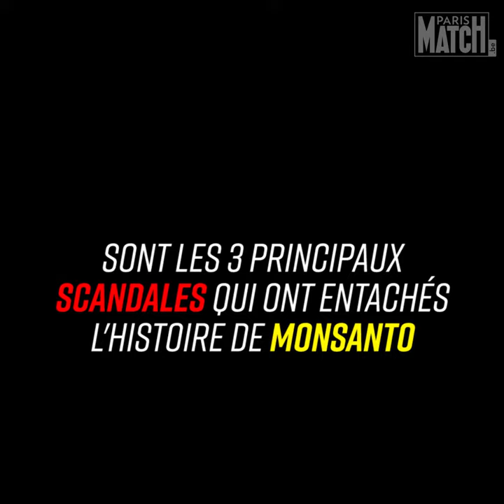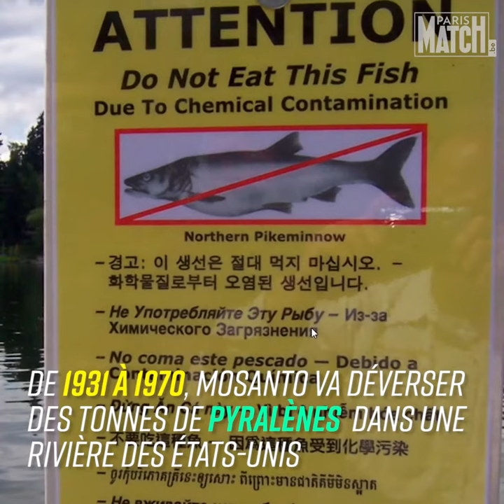Les 3 scandales principaux qui ont entâché l'histoire de la compagnie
Aujourd'hui la compagnie Monsanto va disparaître suite à sa fusion avec Bayer. Retour sur trois des principaux scandales qui ont entachés l'histoire de la marque ☣